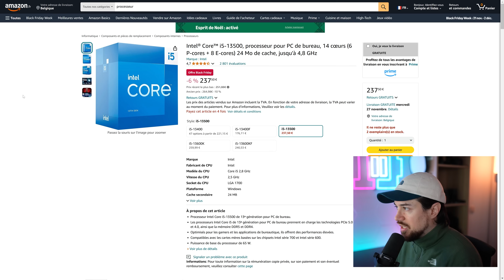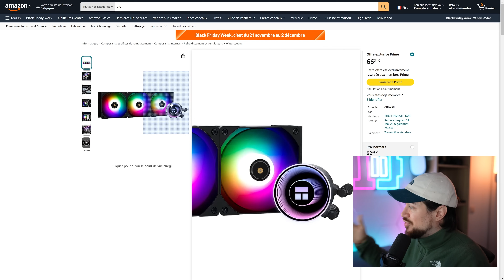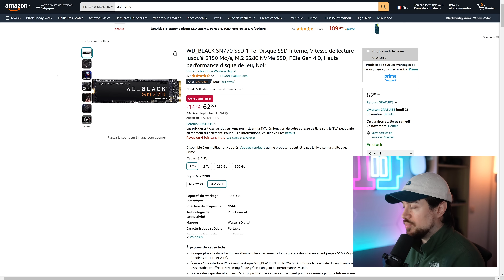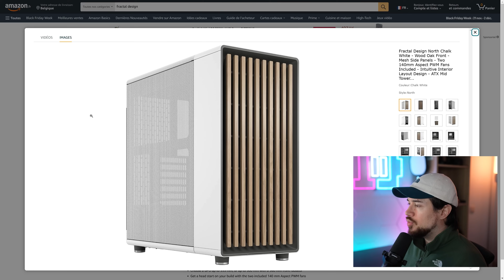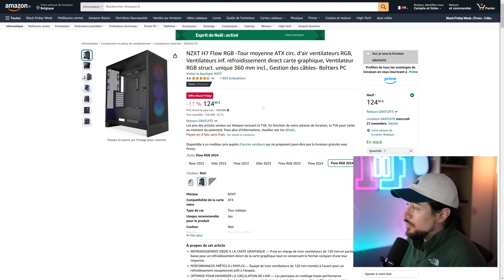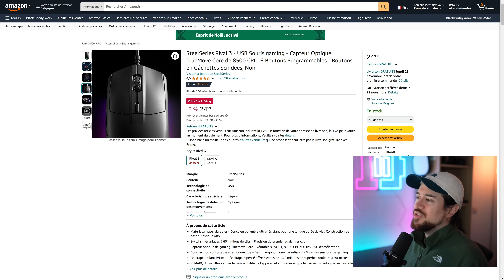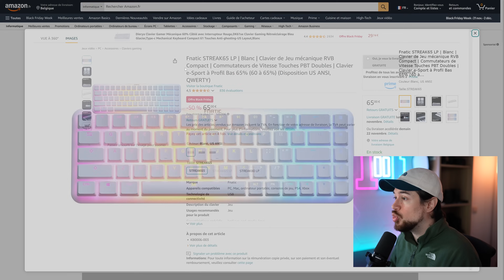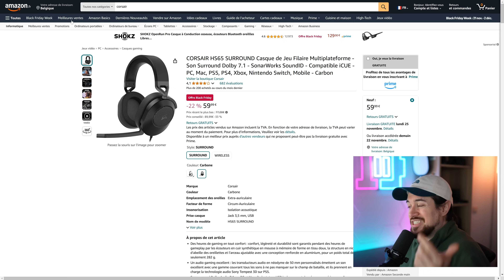Black Friday 2024 : Bons Plans PC Gamer & Hardware en vue !